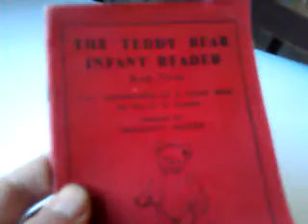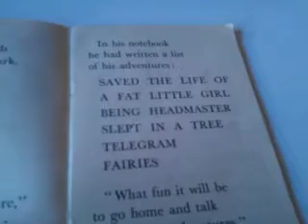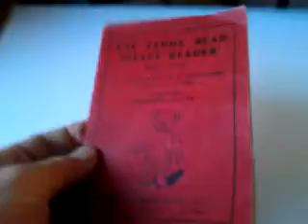CHARMING ART DECO ERA CHILDREN'S READING BOOK with TEDDY BEAR ILLUSTRATIONS.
FOR SALE: CHARMING ART DECO ERA CHILDREN'S READING BOOK with TEDDY BEAR ILLUSTRATIONS.

Currently for sale on eBay. Please visit: